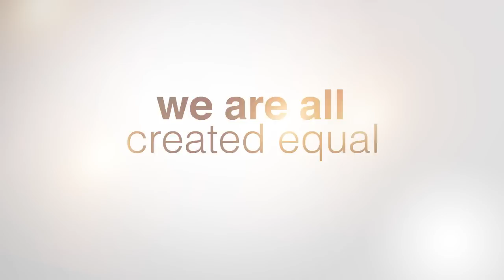FT6.0 - Female by Delta Galil industries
The most comfortable underwear available
(For men and women)
Advanced fabric that moves with you and fits every body shape.
These underwear always stay in place.
They fit your size, no matter what shape you are.